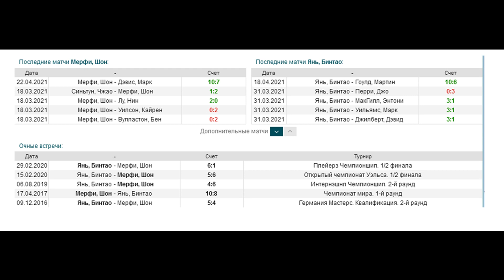Шон Мерфи – Янь Бинтао, прогноз 24-25 апреля (снукер, ЧМ-2021)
Прогноз и ставка на матч  Шон Мерфи – Янь Бинтао, кто выиграет в 1/8 ЧМ-2021 по снукеру. Встречаются 7  и 10 номер мирового  рейтинга.